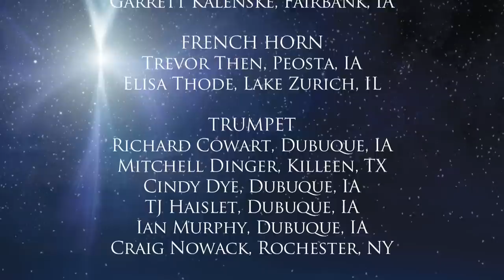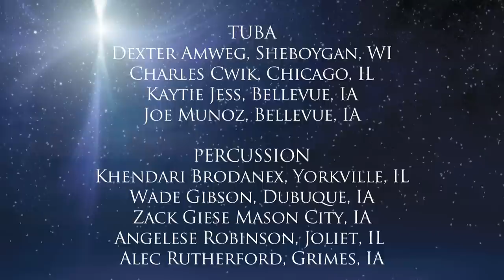2014 Christmas at Heritage Center | University of Dubuque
The University of Dubuque kicked off the holiday season with Christmas at Heritage Center: Wondrous Night on Friday, December 5, 2014 at 7:30 p.m. The concert featured various University music groups, including the UD Concert Choir, Wind Ensemble, and Chamber Singers. The University also welcomes members of the Dubuque Senior High Orchestra, under the direction of Ann Duchow, to this year’s performance.

Titled Wondrous Night, the concert will follow a Christmas narrative composed by associate professor of homiletics and worship Timothy Slemmons. The narration, delivered by UD students, will be interwoven with the selected choral and instrumental pieces in order to tell the story of Christ’s birth in a seamless performance. Student dancers will perform on select pieces to further enhance the story.